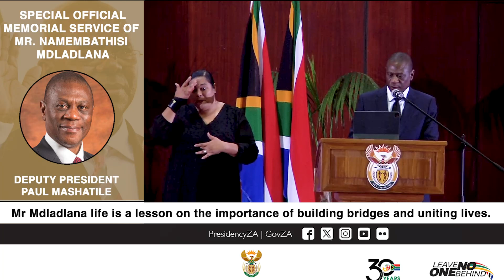Mr Membathisi Mdladlana was able to transcend an unjust system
Deputy President Paul Mashatile: "As an activist, a unionist, and a leader, Membathisi Mdladlana was able to transcend an unjust system.

He did it not for his own personal gain but for the benefit and improvement of others. He always reiterated the rallying cry that an injury to one is an injury to all."